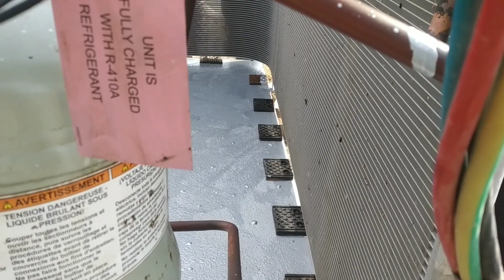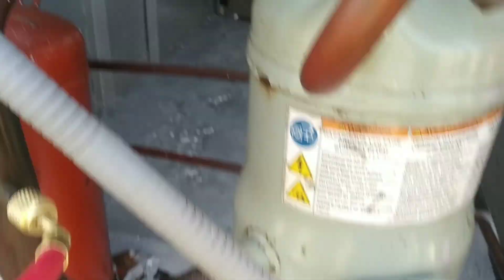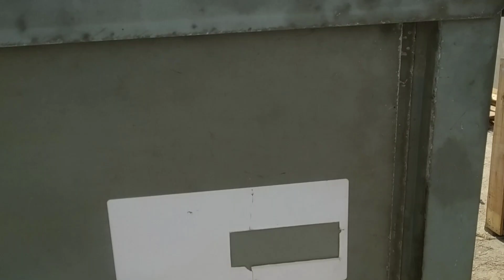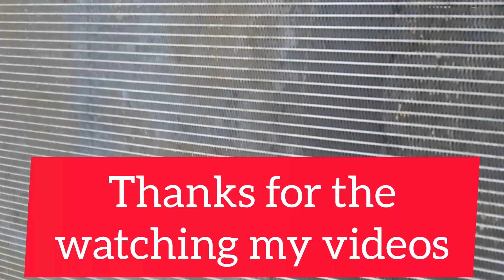How to change package unit condenser coil package ac condenser coil replace step by step RTU unit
Good morning dear all viewer's this video about the package unit condenser coil replace